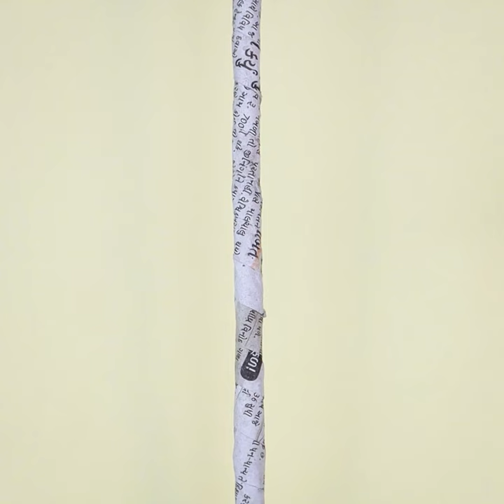10 Creative.. DiY Room Decor Flowers Pots || Paper Craft !!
10 Creative.. DiY Room Decor Flowers Pots || Paper Craft !!